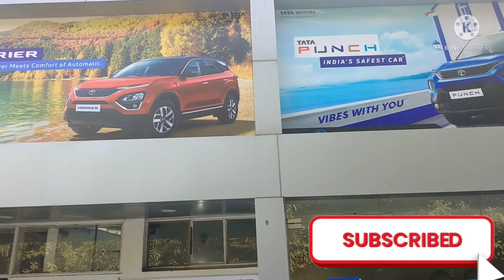TATA ALTROZ SERVICE AFTER 7000 KM